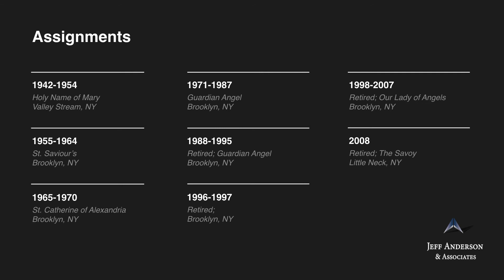Priest Accused of Sexual Abuse: Fr. Thomas F. Kelly (Diocese of Brooklyn)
-Fr. Thomas F. Kelly Ordained, 1941

Fr. Thomas Kelly was ordained a priest in the Diocese of Brooklyn. Fr. Kelly was included in the Diocese of Brooklyn’s 2019 “List of Diocesan Clergy for Whom the Diocese Received Allegations of Sexual Misconduct with a Minor,” in the subsection “Diocese of Brooklyn Clergy Who Were Deceased/or Resigned Prior to a Finding of Credibility.” The details of the sexual abuse allegations, including when and where the abuse occurred, are unknown.

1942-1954 Holy Name of Mary, Valley Stream, NY (BRK)
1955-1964 St. Saviour’s, Brooklyn, NY (BRK)
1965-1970 St. Catherine of Alexandria, Brooklyn, NY (BRK)
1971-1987 Guardian Angel, Brooklyn, NY (BRK)
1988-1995 Retired; Guardian Angel, Brooklyn, NY (BRK)
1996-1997 Retired; Brooklyn, NY (BRK)
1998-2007 Retired; Our Lady of Angels, Brooklyn, NY (BRK)
2008 Retired; The Savoy, Little Neck, NY (BRK)
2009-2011 Retired; Van Dyk Manor, Montclair, NJ (NEW)
2011 Died